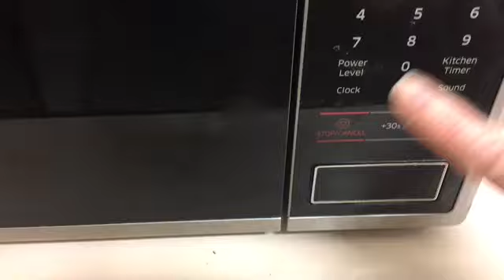How A Real Life Mermaid Manifests Her Dream Homes Using The Law Of Attraction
I use the Law Of Attraction to manifest my dream homes and I share one of my experiences and share my TTT {Treasure Trove Tips} so that you can manifest your dream homes too.